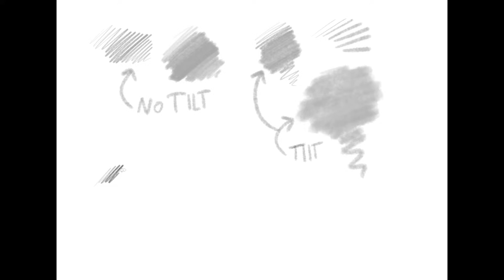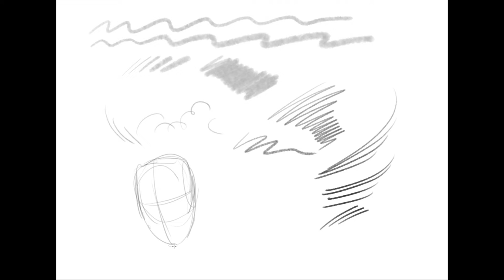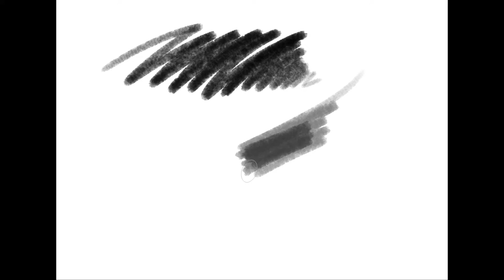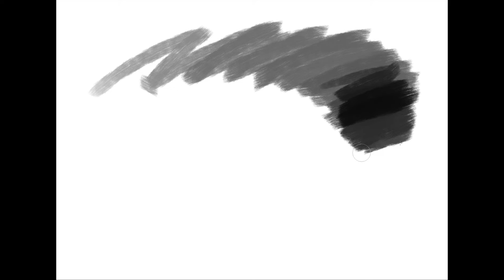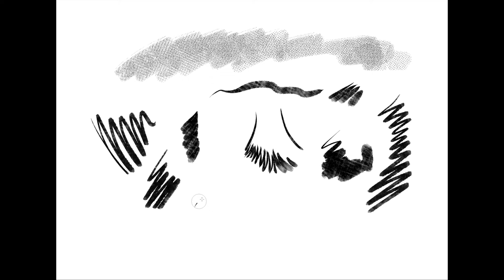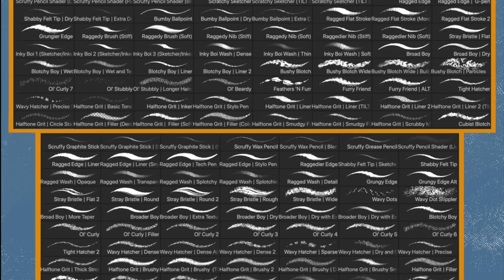Textured inkers and Scruffy Pencils Digital Brushes Demo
Here's a video for my Textured Inkers & Scruffy Pencils brush set for Clip Studio Paint.

Set Details:
This brush set for Clip Studio Paint includes brushes that are perfect for inking, sketching, or adding some unique textures to different areas of your work. If you've been looking for a brush set to help give your work a bit of a traditional tooth and texture, this is the set for you. Carefully crafted and tested over many hours to make sure that they look and feel just right to get you the look you want, while being fun to use.